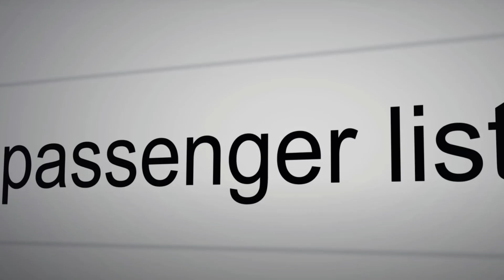Ship Horror Story | പ്രേതക്കപ്പൽ😮😮